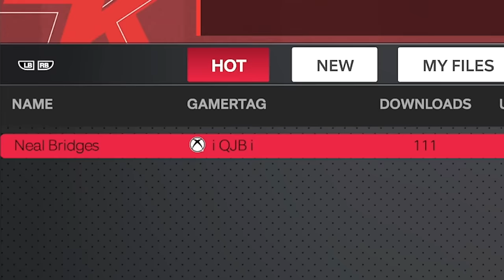Neal Bridges vs 2011 LeBron James | NBA 2K24 LeBron Era Gameplay